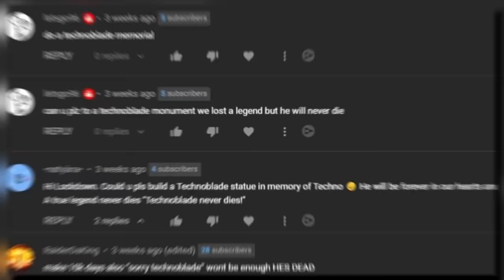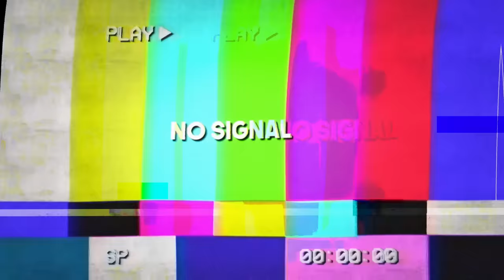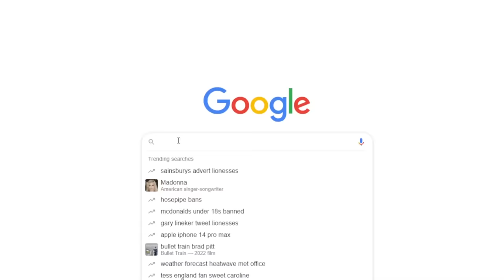I Made a PIG PARADISE for Technoblade in Minecraft Hardcore!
I bred 1000 pigs for technoblade in hardcore minecraft!

I collected 1000 pigs and built them a huge pig sanctuary with a massive statue of technoblade overlooking all the pigs. This 1.19 minecraft hardcore episode is a charity episode of my hardcore minecarft 1.19 series.

intro: 00:00 - 00:05
Disclaimer: 00:06 - 00:56
1000 pigs for techno: 00:57 - 14:15